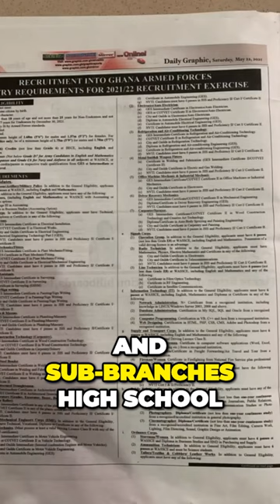Crushing Ghana Army Application Mistakes: Branches and Sub-Branches Revealed!